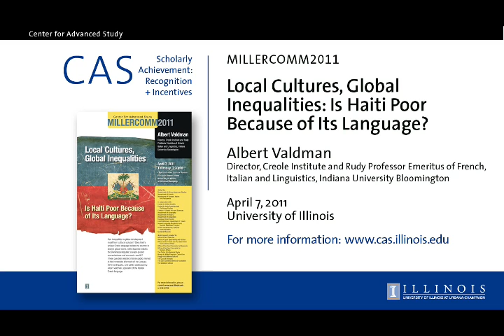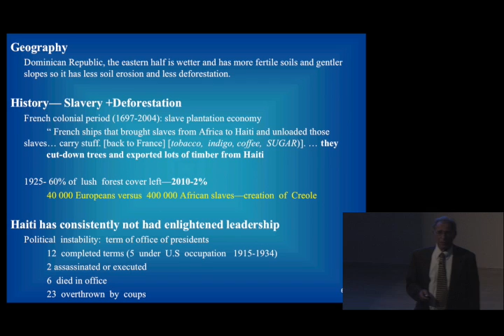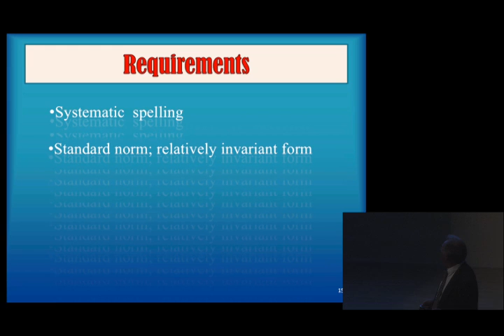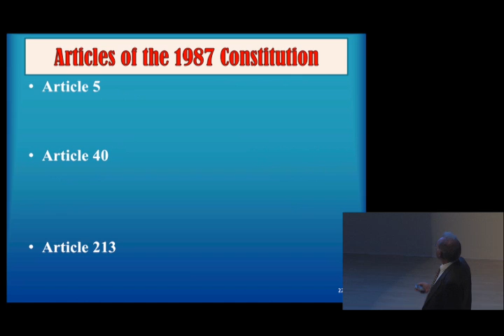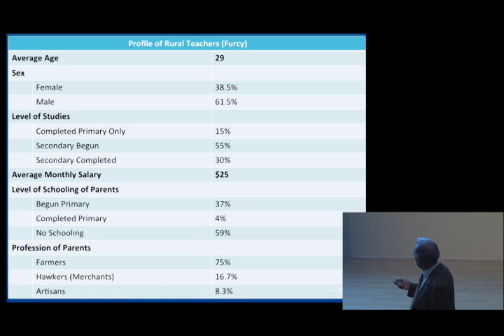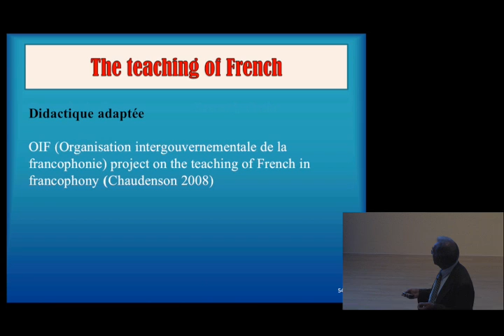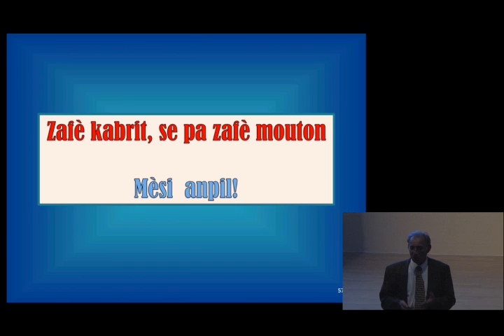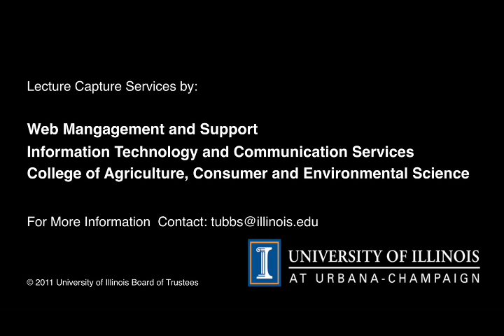Local Cultures, Global Inequalities: Is Haiti Poor Because of Its Language?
Albert Valdman
Director, Creole Institute and Rudy Professor Emeritus of French, Italian and Linguistics, Indiana University Bloomington

Can inequalities in global development result from cultural isolation? Does Haiti's unique Creole language isolate the country in today's global world, while Spanish enables the Dominican Republic to enjoy greater connectedness and economic wealth? These questions elicited intense public interest in the immediate aftermath of the January 2010 earthquake, and will be addressed by Albert Valdman, specialist of the Haitian Creole language.

Hosted by: Department of African American Studies, Department of French, Department of Spanish, Italian and Portuguese

In conjunction with: Center for Global Studies, Center for Latin American and Caribbean Studies, College of Liberal Arts and Sciences, Department of Geography, Department of History, Department of Linguistics, European Union Center, French@Illinois, Second Language Acquisition and Teacher Education Program, School of Literatures, Cultures and Linguistics, Spurlock Museum